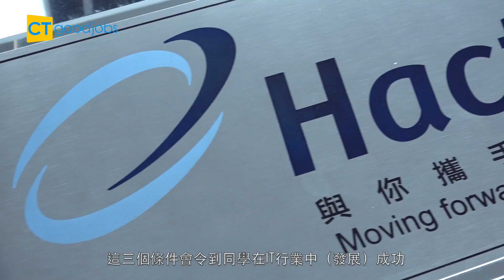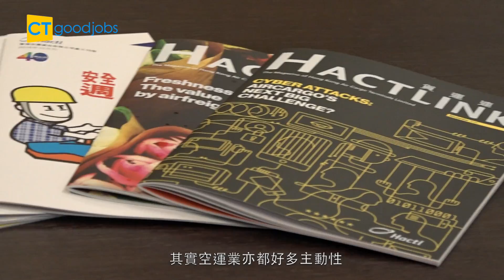【另類物流業】香港空運貨站打造完善網絡 入行靠3大特質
在數碼時代，完善的IT設備、精良的資訊保安系統尤為關鍵。貴為國際航空樞紐，香港的空運站每年須處理數以百萬公噸的貨物，要是IT系統稍有差池，整個航空物流業便會大受影響.